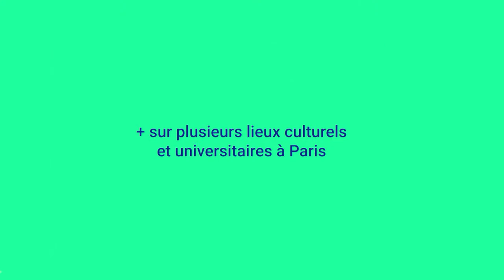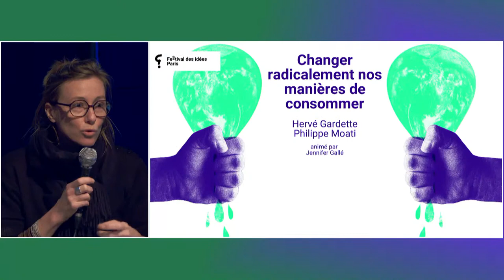Changer radicalement nos manières de consommer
Manger bio, arrêter de prendre l’avion, renoncer au plastique, fabriquer sa lessive : de nouvelles manières de consommer s’imposent petit à petit, jusqu’à nourrir diverses formes de culpabilité et d’anxiété quand on n’est pas en mesure d’adopter les changements exigés.
Dans son livre, le journaliste Hervé Gardette raconte avec recul et mordant sa transition écologique. À ses côtés l’économiste Philippe Moati propose de réfléchir aux évolutions de l’(hyper)consommation face aux impératifs écologiques. L’utopie écologique va-t-elle transformer nos manières de consommer ? Devenir éco-responsable est-ce notre nouvel horizon ou juste un problème de riches ?

Avec :
- Hervé Gardette, journaliste, rédacteur en chef de 28 minutes sur Arte, auteur de Ma transition écologique. Comment je me suis radicalisé (Novice, France Culture, 2021)
- Philippe Moati, économiste, professeur à Université de Paris, co-fondateur de l’ObSoCo (Observatoire Société et Consommation), auteur d’Utopie et consommation (Éditions EMS, 2020) et La société malade de l’hyperconsommation (Odile Jacob, 2016)
Un échange animé par Jennifer Gallé, journaliste à The Conversation